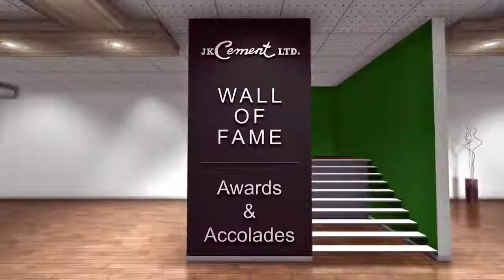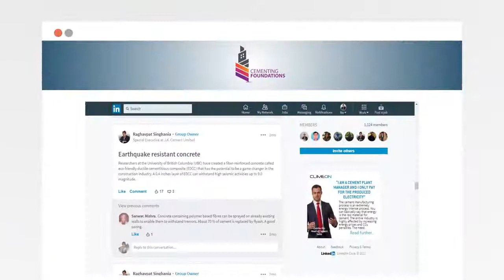JK Cement Flashback AV 2017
Written by: Gulshan Rathore
Directed & Edited by: Aamir Khan
Graphics : Aamir Khan